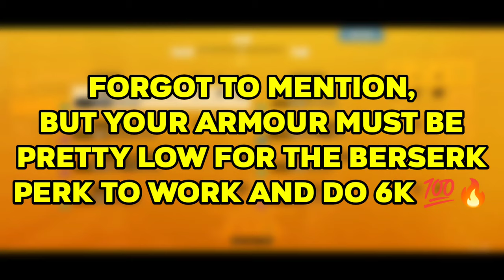HOW TO GET 6K HEADSHOT WITH BARRACUDA ??? || EASY || GUNS OF BOOM 🥵🔥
Watch how to get 6000 damage with barracuda easily. Hope u enjoy. ❤️✌️🥰